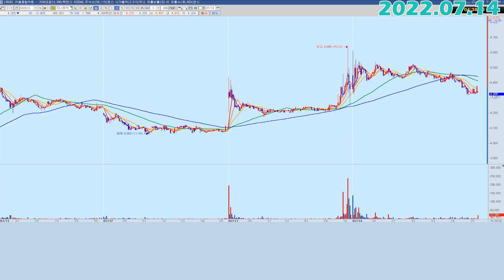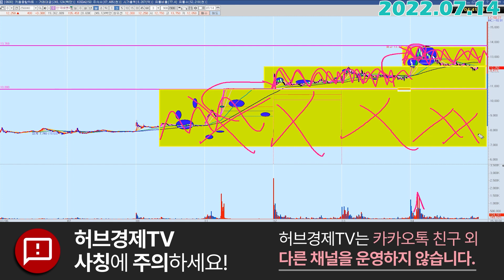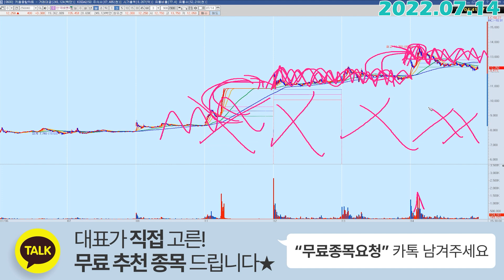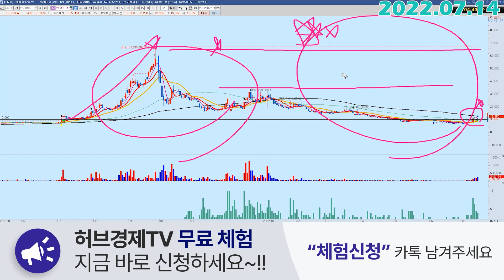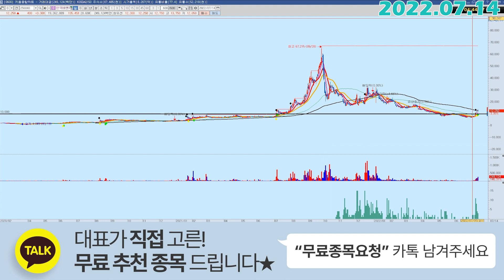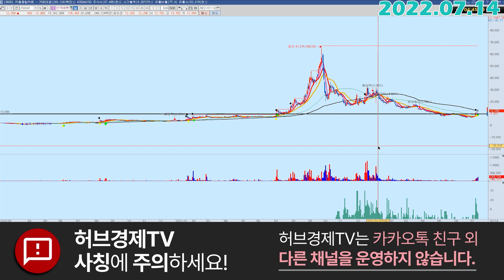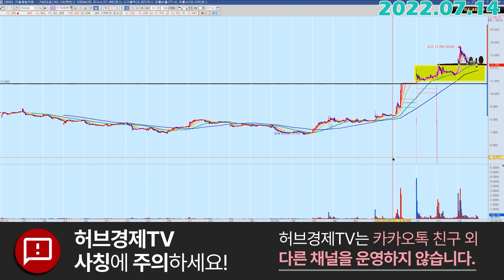한국비엔씨 (256840) - 고점 갱신이 의미하는 것은?